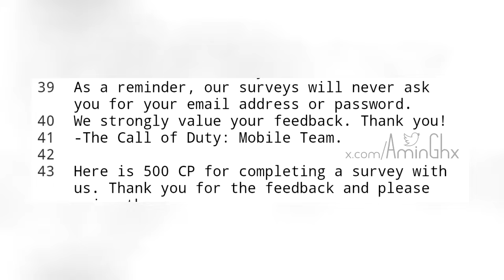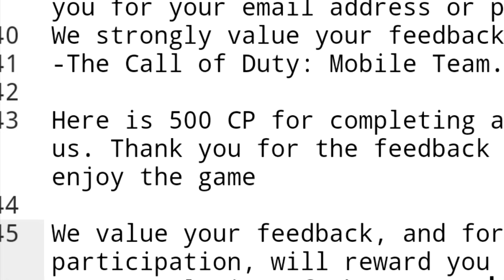¿MÁS BUENAS NOTICIAS? ¿COD MOBILE te DARÁ 500 CODPOINTS por CONTESTAR una ENCUESTA!? | Lobo Jz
Se descubre que en los archivos del juego de call of duty mobile se dice que estarán haciendo una encuesta y que por responderla te darán 500 codpoints dentro del juego. Lobo Jz